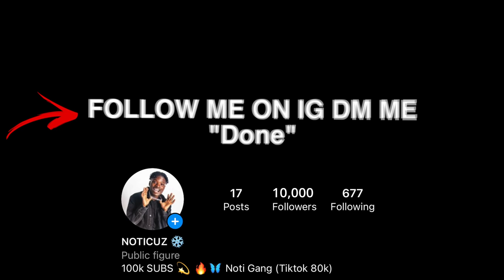Telling Drill Rappers Their Music Is Trash!! *Got Intense*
FAMILY Fake Producer Prank On Famous Rappers! kai cenat
Telling Famous Rappers Their Music Is TRASH In Person
Telling Drill Rappers Their Music Is Trash!! *Bad Idea* [Part 10]
NEW YORK DRILL RAPPERS CHRISTMAS CAROL IN THE HOOD *GONE WRONG*
TELLING YONKERS DRILL RAPPERS THIER MUSIC IS TRASH!! *GONE WRONG*
kay flock  b lovee
Kay Flock
Kay Flock - Is Ya Ready
Adin Live
DemonChild
Lee Drilly x E-Wuu - “BET”
Lee Drilly
DThang Gz
Yus Gz
Yus Gz - “FACE OF THE BRONX
NESTY FLOXKS
ASSASIN X NESTY FLOXKS - "Letter To The Opps"
buba100x
How To Die In Every Hood!
Kai Cenat
bronx drill
Swayze TV
FAKE GUN PRANK ON MY AFRICAN DAD*HE CALLED THE COPS*👮‍♂️